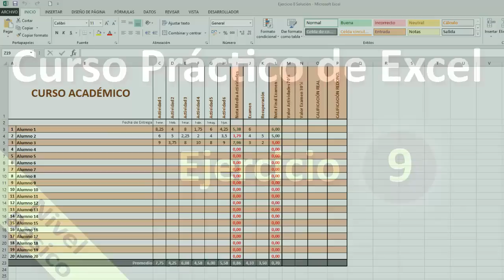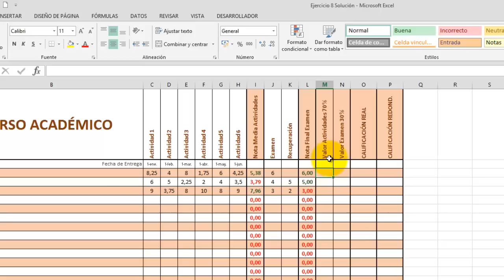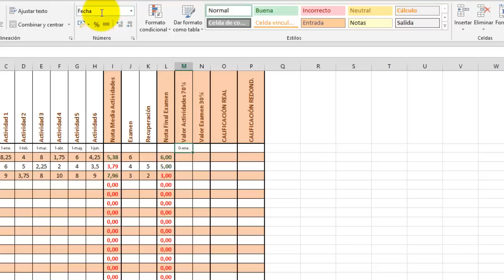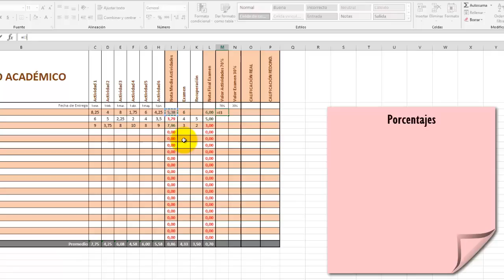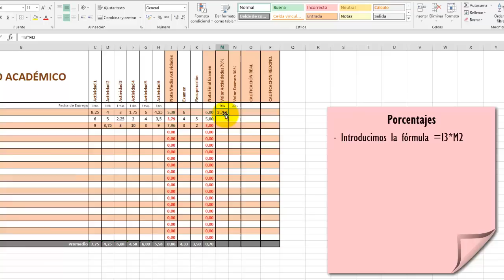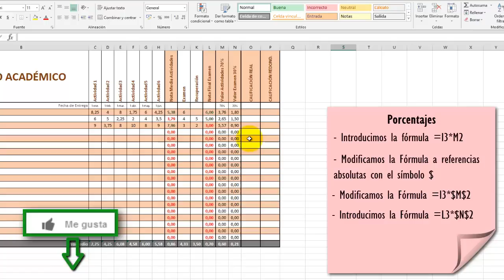Curso Práctico de Excel. Ejercicio 09.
Curso Práctico de Excel. Ejercicio 09. Cómo hallar Porcentajes % y a utilizar Referencias Absolutas. Sigue el curso y descárgate las Soluciones más abajo.